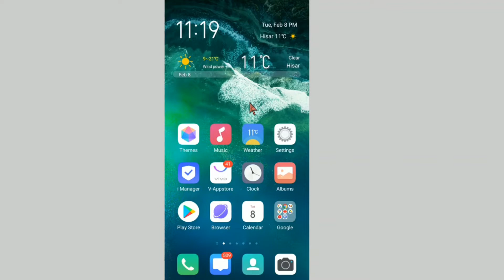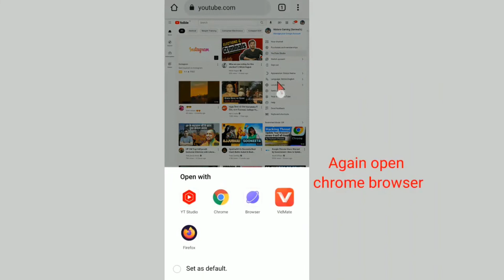Subscribe Hide kaise kare 2022 | Subscriber Hide kaise karen | YouTube Subscribe hide kaise kare